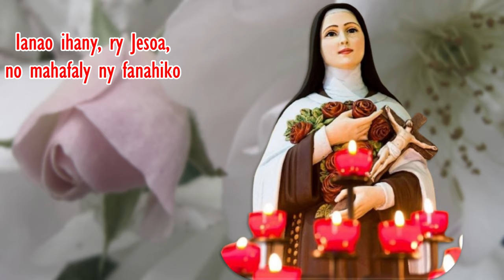Ho fitiavana aho_Chorale Andon'ny Lanitra_Hira Katolika Malagasy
1- Tsy manam-paniriana lehibe afa-tsy ny hitia aho
Dia ny hitia hatramin’ny ho fatin’ny fitiavana
Aleoko lavitra ny andro lavan’ny fandavan-tena
Satria i Kristy no fiainako sy hany fitiavako

Ho fitiavana ao am-pon’ny Fiangonana aho
Ho fitiavana ao am-pon’ilay Reniko aho
Ho fitiavana ao amin’ilay Reniko aho

2- Ianao ihany, ry Jesoa, no mahafaly ny fanahiko
Satria ity foko ity dia te-hitia anao ho doria
Tsy manenina aho nanolo-tena tamin’ny Fitiavanao
Tsy nikaroka afa-tsy ny fahamarinanao